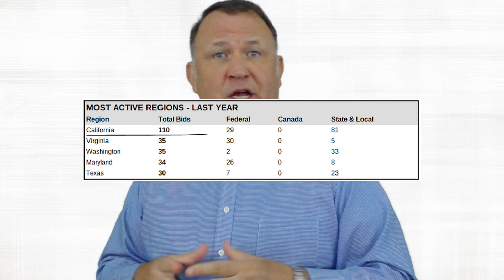CyberAttacks on the US Government: Government Procurement Analysis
We've all heard about the many cyberattacks on the US government information technology infrastructure.  Here is our analysis on the government response, with a focus on the number of bids issued across the US Federal and State and Local government in the last year.